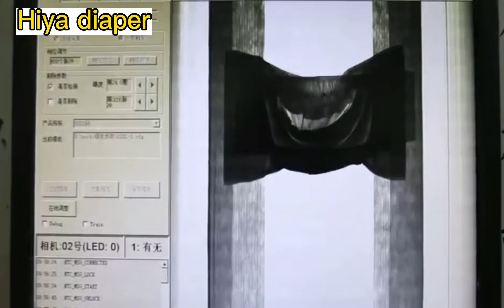Baby diaper manufacturer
We are professional manufacturer, producing baby diaper , sanitary napkins and adult diaper nursing products .